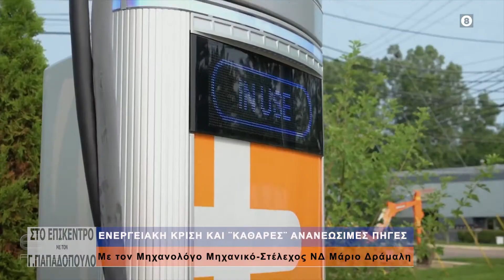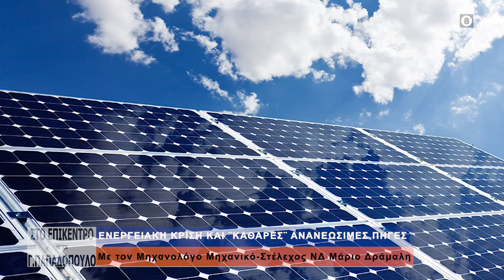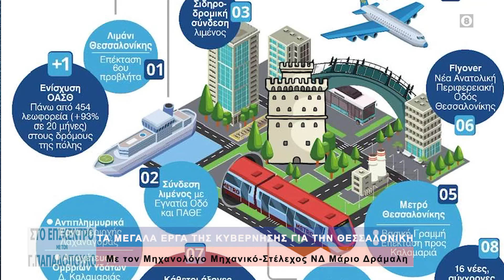ΤΟ ΣΤΕΛΕΧΟΣ ΤΗΣ ΝΔ ΘΕΣΣΑΛΟΝΙΚΗΣ ΜΑΡΙΟΣ ΔΡΑΜΑΛΗΣ ΣΤΗ ΓΝΩΜΗ ΤV ΜΕ ΤΟΝ ΓΙΩΡΓΟ ΠΑΠΑΔΟΠΟΥΛΟ.ΙΟΥΛΙΟΣ 2022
ΣΤΟ ΕΠΙΚΕΝΤΡΟ
ΠΑΡΟΥΣΙΑΣΗ - ΣΚΗΝΟΘΕΣΙΑ:ΓΙΩΡΓΟΣ ΠΑΠΑΔΟΠΟΥΛΟΣ
ΠΑΡΑΓΩΓΗ:IMAGE GROUP  ΓΙΑ ΤΗΝ ¨ΓΝΩΜΗ TV¨ ΚΕΝΤΡΙΚΗΣ ΜΑΚΕΔΟΝΙΑΣ
ΜΕΤΑΔΟΣΗ ΕΚΠΟΜΠΗΣ IOYΛIOΣ 2022
ΤΗΛΕΦΩΝΟ ΕΠΙΚΟΙΝΩΝΙΑΣ ΠΑΡΑΓΩΓΗΣ:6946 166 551